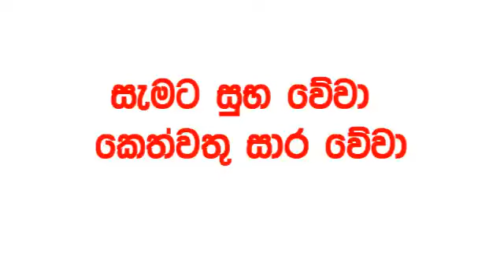Lucky 7 0470 2024.10.02 Today Lottery NLB Result Results අද ලකී දිනුම් ප්‍රතිඵල VIP 470 Lotherai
ada kotipathi
lagna wasana
super ball
shanida
kapruka
supiri dhana sampatha
sasiri
jayoda
wasanawa
govisetha
handahana
jathika sampatha
mahajana sampatha
mega power
dana nidanaya
nlb
dlb
lottery result
luckey 7
shanida today
handahana today
nlb today
dlb today
nlb dlb
dlb nlb